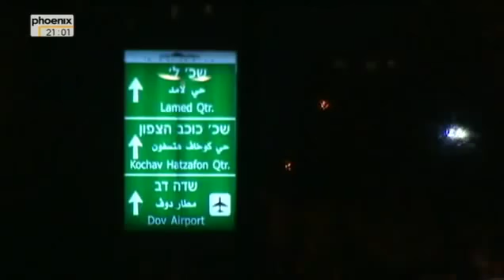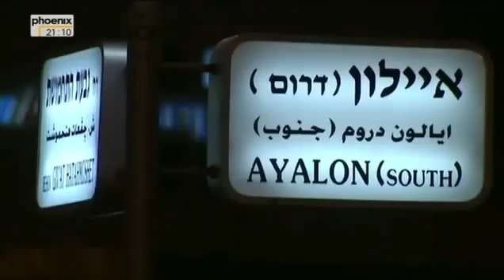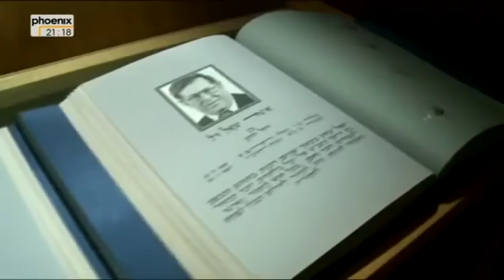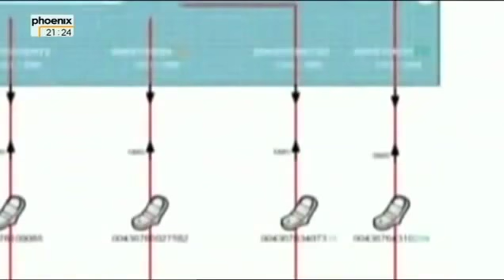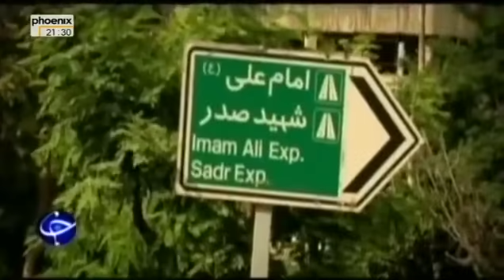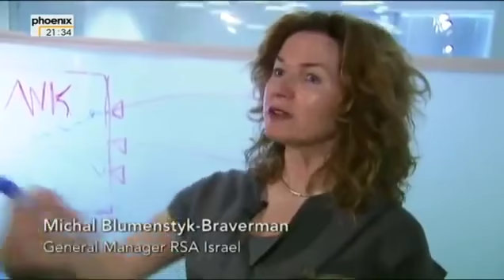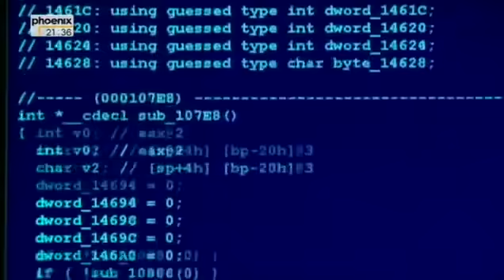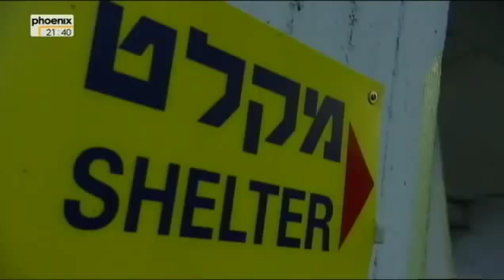Der geheime Krieg des Mossad gegen den Iran ZDF Doku